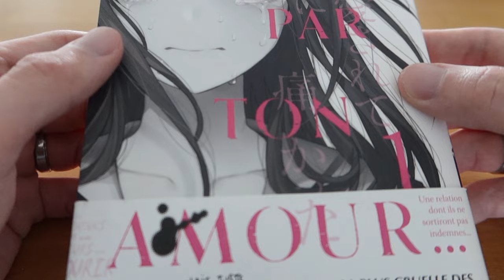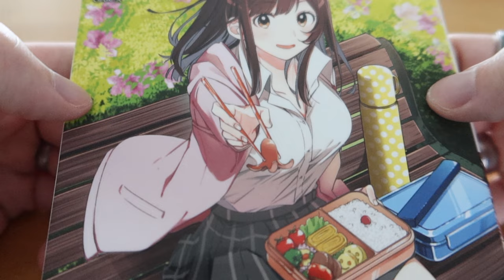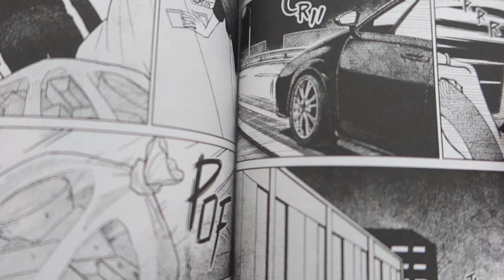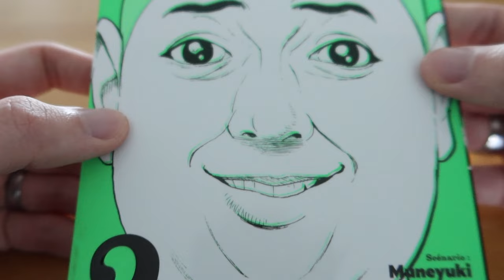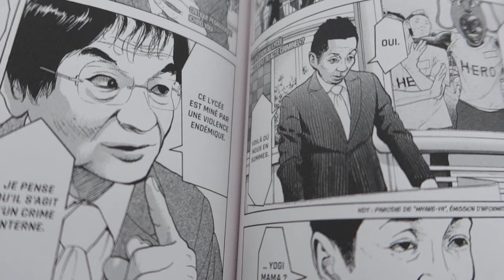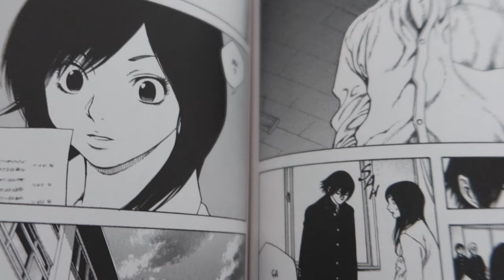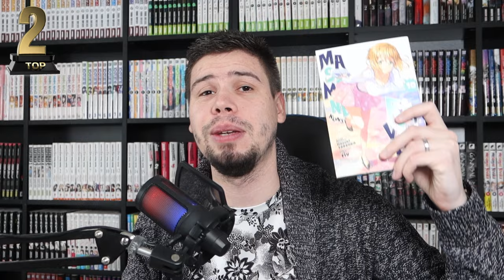TOP 10 DE MES MEILLEURS LECTURE MANGA ( Janvier 2024 )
Comment ça va YouTube ? 😁

Retrouve moi sur TWITCH du lundi au vendredi de 15H a 19H
Gaming / manga / anime
Tous pour te faire plaisir ! 😉

Comment avoir 3 manga a moitié prix ?

1.  Il te faut un compte Rakuten, c’est gratuit !
2.  Inscris toi au Club R, c'est toujours grauit !
3 . Passe une commande d’un minimum de 20€ pour gagner 10€

C’est tout simple ! 🤘🏻
Un grand merci a tout les participants !